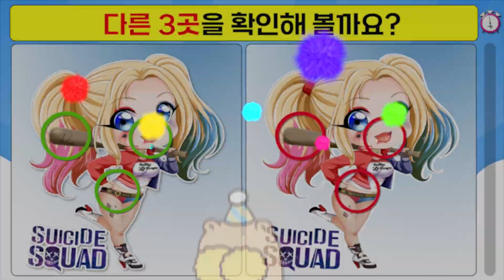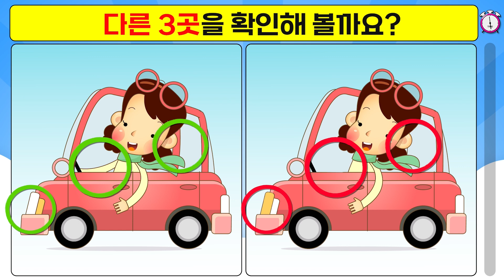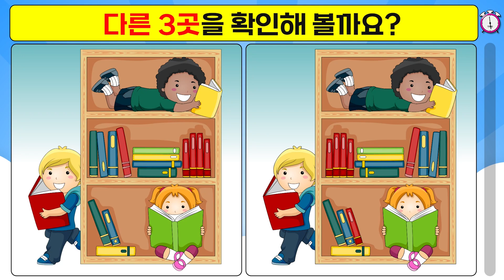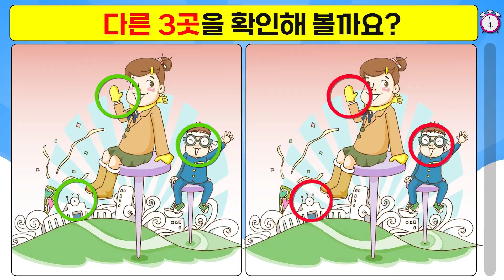틀린그림찾기 【 관찰력이 남다른 분은 바로 보입니다. 집중해 보세요! 】 다른 그림 찾기#4 치매예방 집중력향상 뇌건강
오늘은 두 그림을 비교해 다른 곳을 찾아보는 [다른 그림 찾기 / 틀린 그림 찾기] 퀴즈입니다.(더보기란을 눌러주세요)

제한 시간내에 양 쪽의 그림을 비교해보며 다른 곳(틀린 곳)을 찾다보면 [관찰력, 집중력,  기억력, 인지력]이 자연스레 향상되고 전반적인 뇌세포 활성화가 이뤄지며 힘들이지 않고 누구나 손쉽게 [두뇌훈련]을 할 수 있다고 합니다.

🚨🚨제한 시간: 60초🚨🚨
🚨🚨총 문제: 5문제🚨🚨

이 뇌훈련을 통한 뇌세포 자극은 [인지능력 향상]의 핵심이며 이를 통해 우리 어르신들의 치매예방에도 좋다고 하니 인내심을 가지고 끝까지 풀어보세요!!

재미있는 게임과 함께 뇌건강도 챙기세요!!

뇌가 싱싱해지셨다면

감사합니다.

◆목차
00:00 인트로
00:24 ROUND #1
01:32 ROUND #1 정답
01:44 ROUND #2
02:52 ROUND #2 정답
03:06 ROUND #3
04:12 ROUND #3 정답
04:25 ROUND #4
05:33 ROUND #4 정답
05:45 ROUND #5
06:52 ROUND #5 정답
07:06 아우트로
07:14 엔드스크린